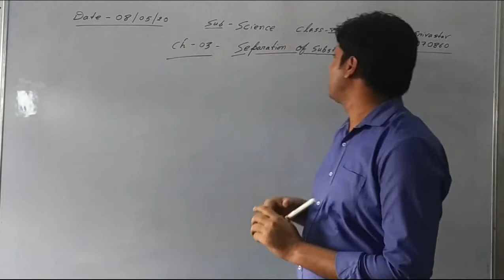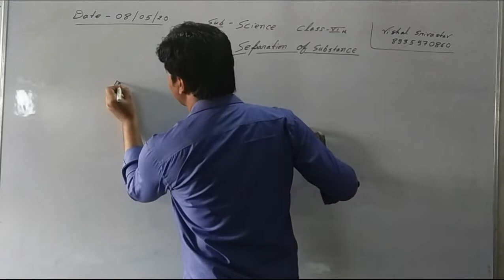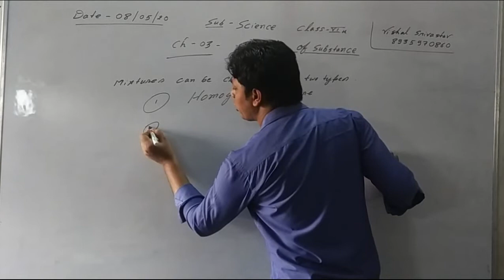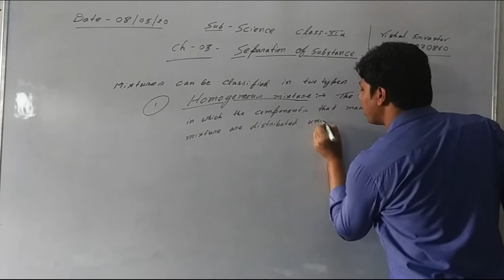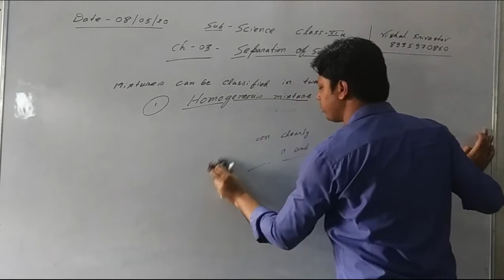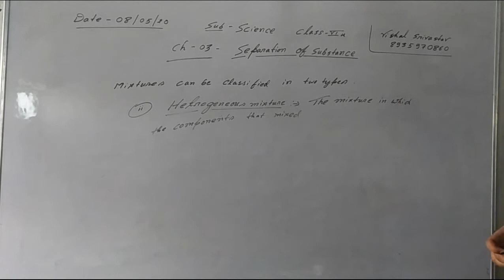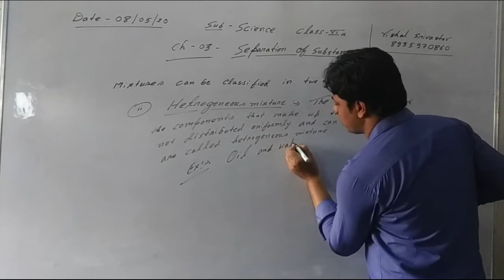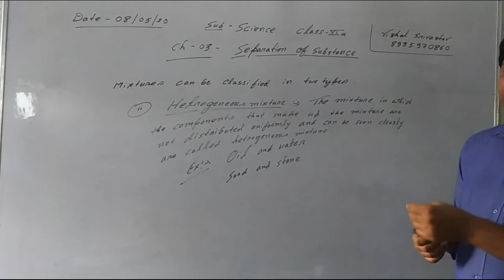Lecture_08052020_Class 6 ( Science )